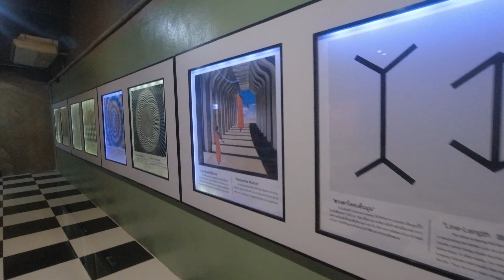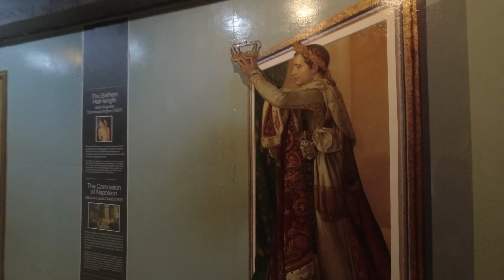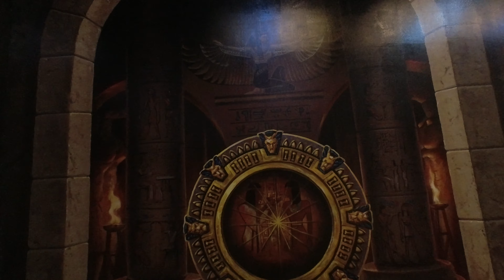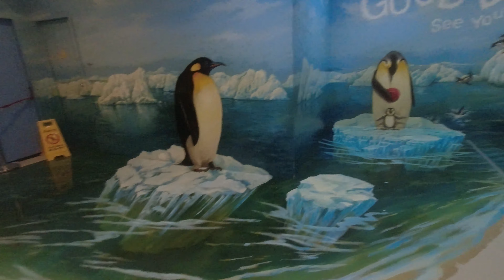Art in paradise Tour Pattaya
Art in paradise Pattaya tour